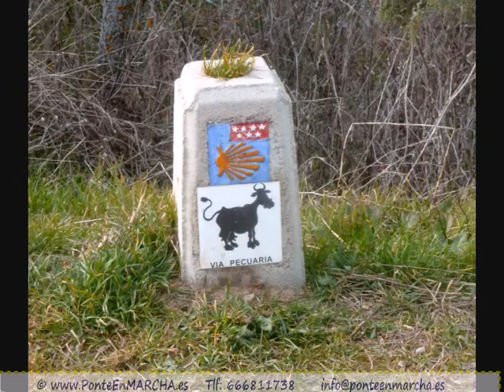Puentes Medievales Río Manzanares - Parque Regional Madrid , Rutas Senderismo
Dentro del Parque Regional de la Cuenca Alta del Río Manzanares encontramos rincones de gran interés paisajístico y cultural como los puentes medievales realizados para salvar el río Manzanares y que los habitantes de la zona han ido construyendo a lo largo de la historia para hacer más accesible su tránsito.

En esta ocasión acompañando al río Manzanares hacia su nacimiento, cruzaremos los puentes medievales del Grajal y el Batán que encontraremos cuando nos acerquemos a la presa de Santillana en el termino de Manzanares el Real y desde donde disfrutaremos de una estupendas vista de la sierra madrileña y de esta espléndida población con su destacado castillo medieval.